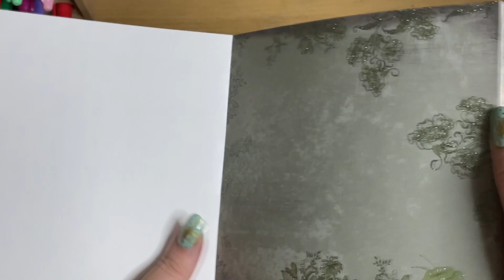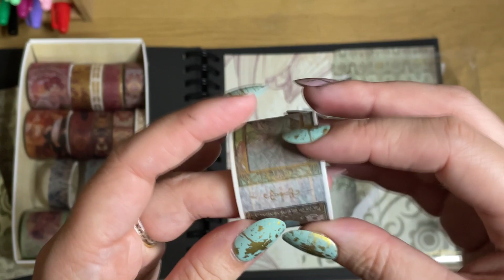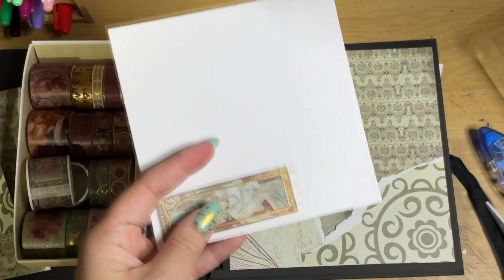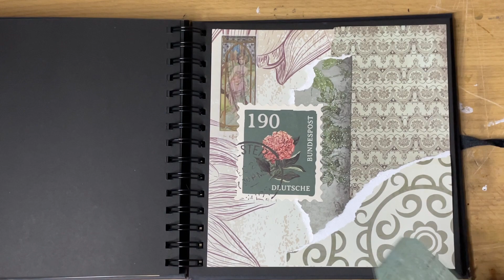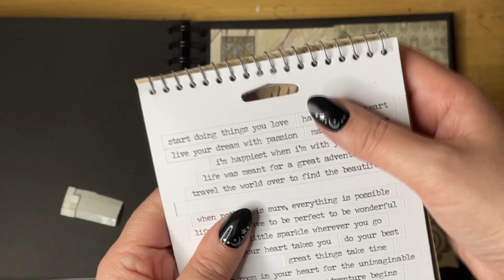Green Art Journal Page ASMR Craft With Me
I do love making these, even if they aren't always the most stunning pieces they allow me to relax and reflect. I do hope that you enjoy this one, let me know if you have any ideas for prompts!

RedBubble: Lilithastar.redbubble.com